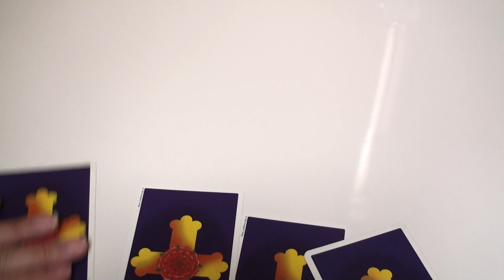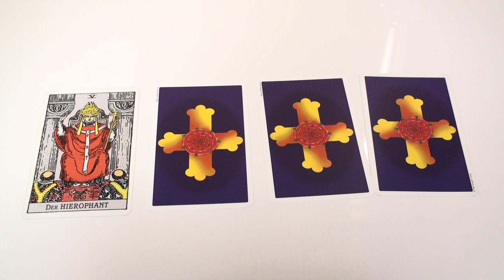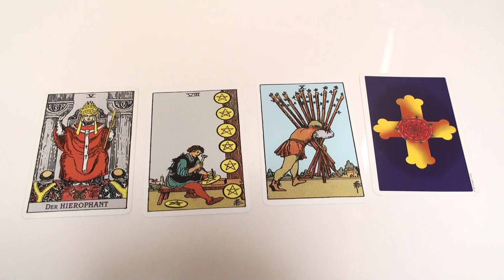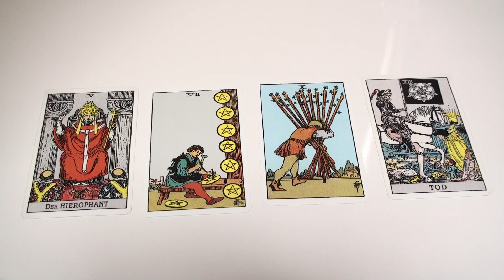今の仕事運、これからの仕事運をタロットで占います。4枚のカードを引くので一枚だけ選んでね。 lovemedo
占い芸人、風水芸人、占星術家の Love Me Do がタロットで
今の仕事運、これからの仕事運を占います。
4枚のカードを引くので1枚だけ選んで決めて下さい。
何か仕事のヒントになればと…。